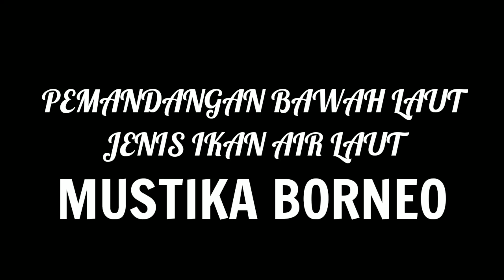Pemandangan bawah laut jenis jenis ikan hias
Semoga Bermanfaat